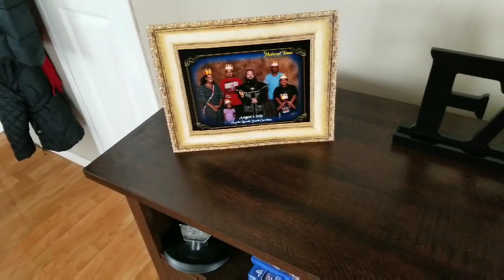EXTREME CLEAN WITH ME | CLEANING MY MESSY LIVINGROOM | DISINFECTING AFTER BEING SICK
After being sick with the flu for over a week, I finally have the strength to clean. While I was sick my kids were fending for themselves, and my living room definitely shows it. In this video, I will be cleaning and disinfecting my living room.

My name is Camerie and I am a busy mom of four (4) fun and silly kids! My kids are Christian (14), Jonathan (12), Evelyn (6) and Damian (6)! Everyday is a new adventure! I like to show real life, the beautiful, the ugly, the clean and the dirty!

To see more of my videos:
🤩Hauls/Shop with Me-

🤔Reviews-

🤗DIY-

😋Cleaning Motivation-

🌷Spring Cleaning Series-

😆Room Renovations-

😍Amazon Products:

•Spa/Hotel Shower Curtain

•White Bath Rugs

•Shower 3-chamber Soap Dispenser

•Soap Dispenser:

•My Mop:

•Kitchen Countertop Bluetooth Speaker

•My Keurig:

•Kitchen Garbage Can

•Hanging Hamper (Over the door hook):

•Wonder Hangers "As Seen on Tv" (Closet Organizers):

•Waterbeads "Orbeez":